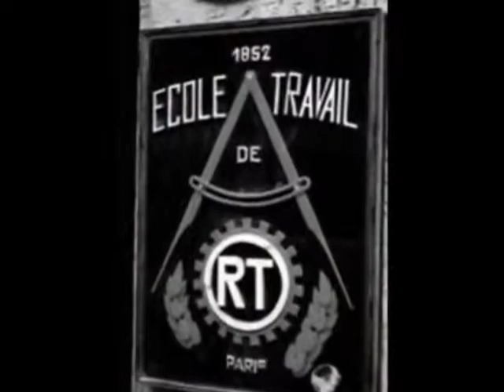TRAVAIL EN USINE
divers usines du nord de la France -chanté en ch'ti